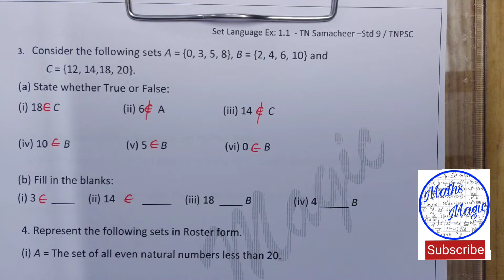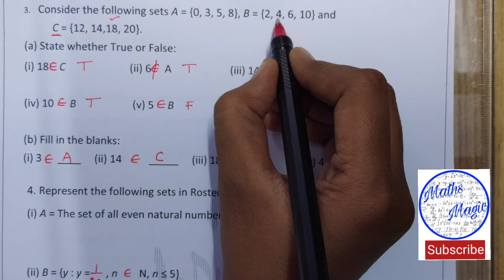Set language - std 9 - Exercise 1.1 ( 3 ) Sum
Hi students .
In this video you can learn Set language Exercise 1.1 - 3 rd sum .
TN samacheer std 9 set language.